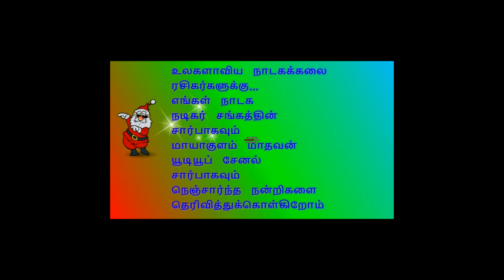(Kovalan 9) மதுரை மனோரமா ஆச்சி லலிதாவின் நடிப்பை பாருங்கள்...அசந்து போவீர்கள்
I,விஜயா - மாதவி, கண்ணகி
தேசிங்குநாகராஜன் - மாமா, வஞ்சிப்பத்தன்
கலைமாமணி வையூர்கோபால் - மாசாத்துவான் செட்டியார்
திருப்புவனம்இராமையா - மாணாக்கன் செட்டியார்
ஹரிகரன் - பபூன் காமிக்
வெண்ணிலா - டான்ஸ் காமிக்

ஆர்மோனியம் - N.S.கணேசன் (அங்கிங்கு ஆஸ்தான வித்வான்)
மிருதங்கம் - அங்கிங்கு சிவசுப்பிரமணியன் / T.V.ஜெயம்
ஆல்ரவுண்டு
தாளம்

நிகழ்ச்சி தொடர்புக்கு:
மாயாகுளம் மாதவன்
தமிழ் நாடகம்
நாடக காமெடிகள்